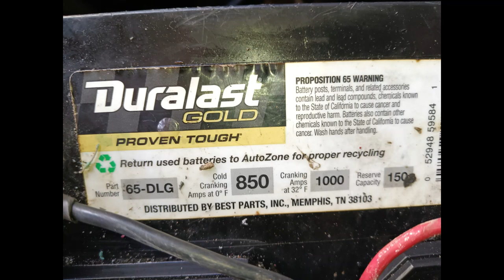79-95 Mustang SVE High Torque Mini Starter 5.0/5.8 pt. 1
LMR Item LRS-11002B $149.99 - installing on 89 Mustang LX 5.0, AOD, Longtube headers